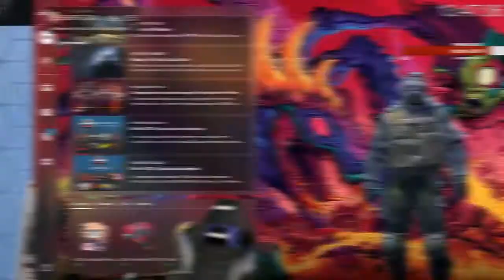HIGHLIGHT #14 - QUAND TU NE CONTRÔLE PLUS RIEN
J’espère vraiment que vous aimez cette vidéo 👌 N'hésiter pas à me dire votre avis en commentaire 🤔

Partenaires
➔ Jarl (-10% avec le Code : Françoise)
➔ ConfigMyServ (-15% avec le Code : Dwight)